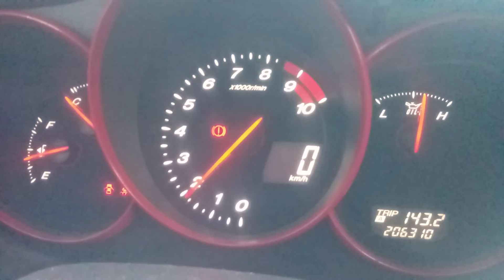Mazda RX-8 odpalanie zimna (rozrusznik 240rpm)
Silnik po remoncie 4 tys km
Rozrusznik 240rpm
Ciśnienie sprężania na ciepłym 7 bar na obu rotorach.